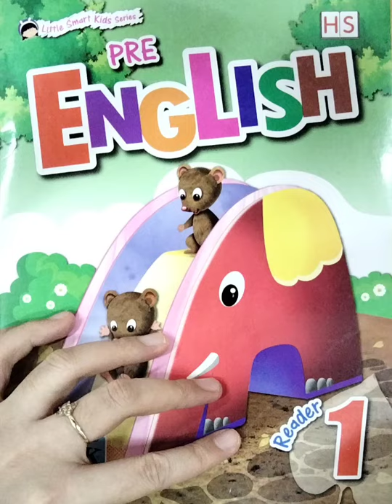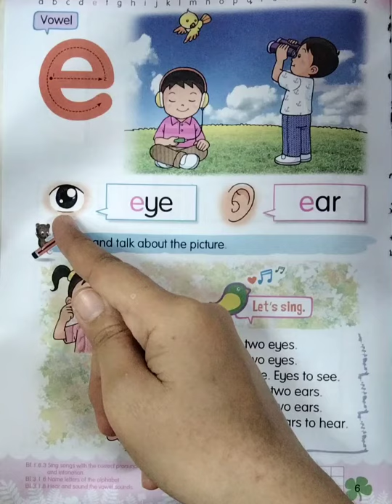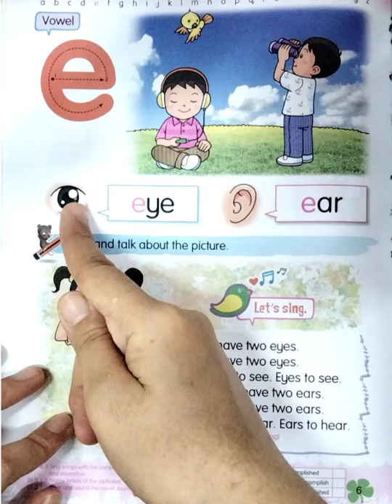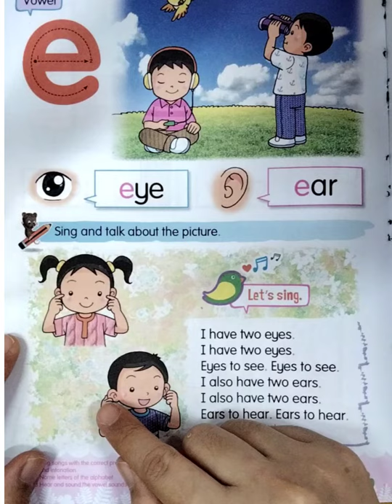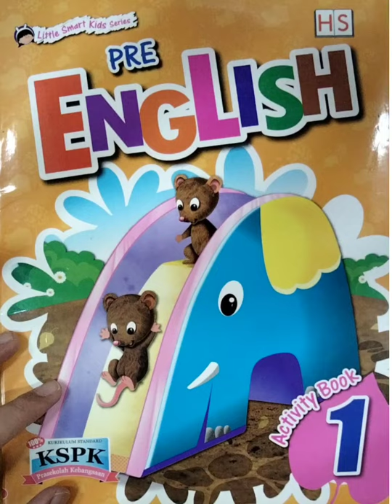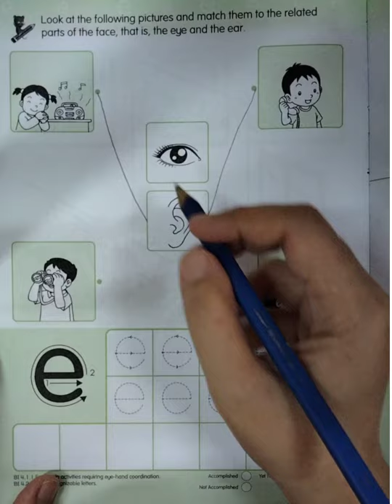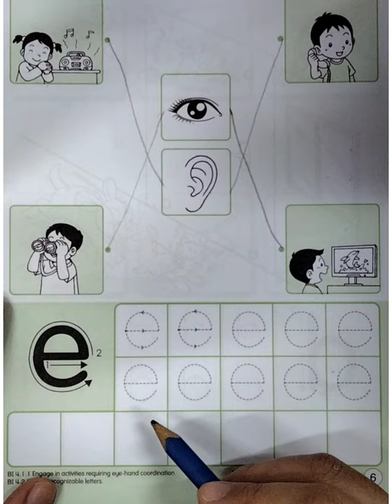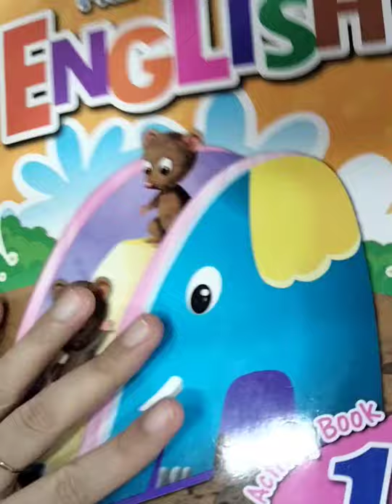TKA -- English Reader and Activitybook 1 page 6 (Letter e for ear and eye) Mon,02nd August 2021